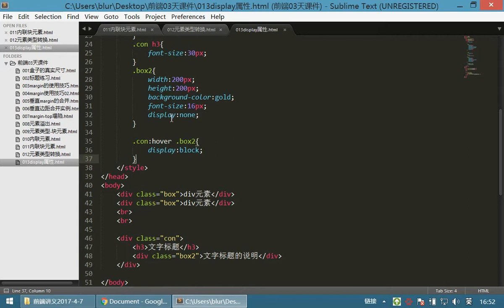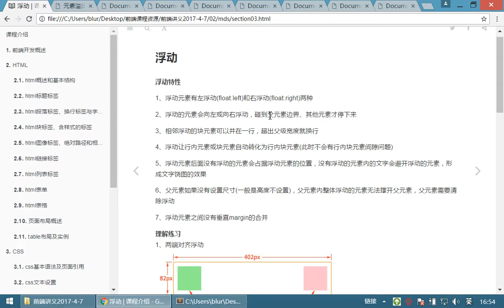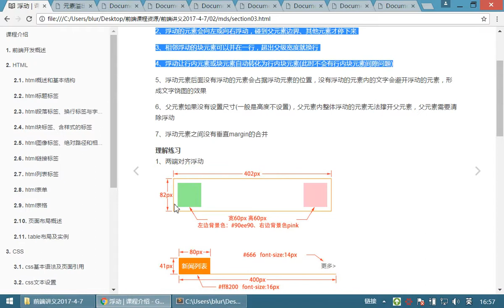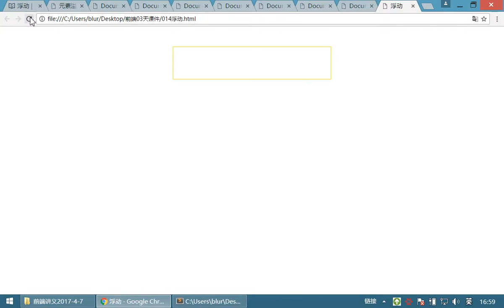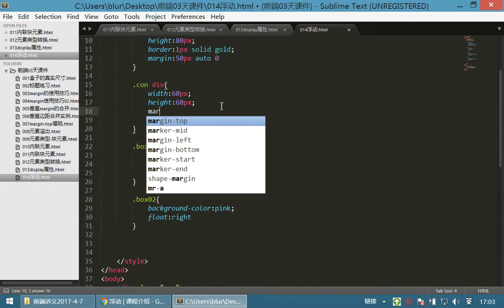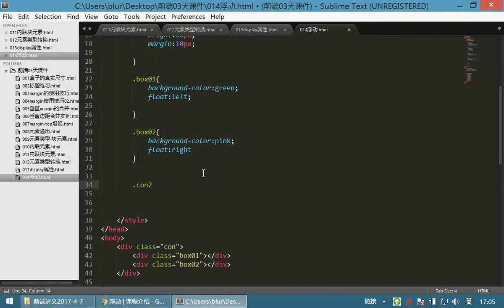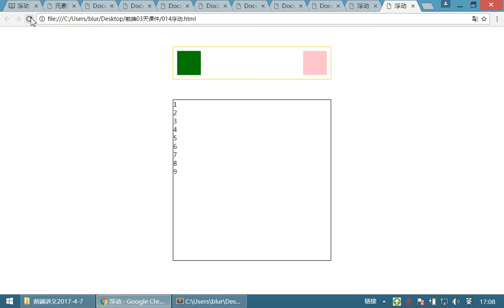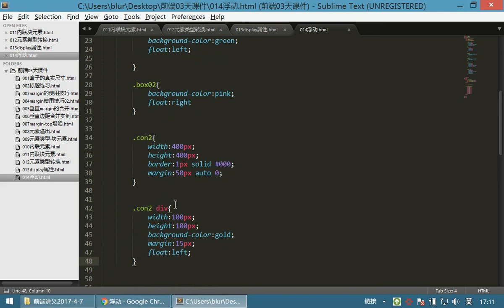07 HTML和CSS丨10 浮动布局丨01浮动01